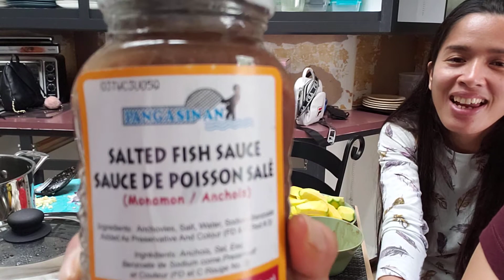FILIPINO ADOBO+ PANSIT+MANGAwithbagoong|| Filipina Life in Texas Vlogs